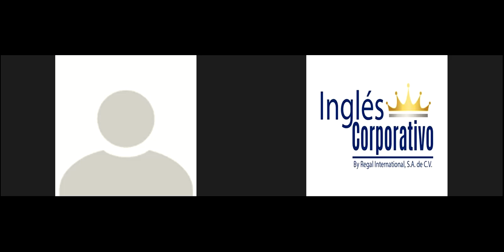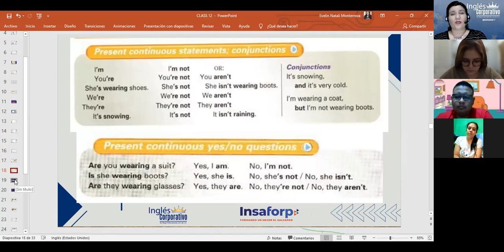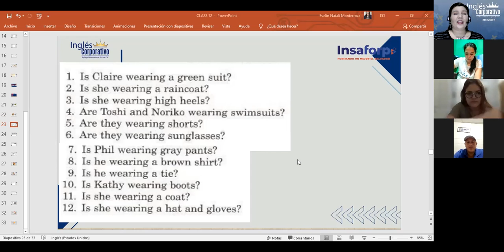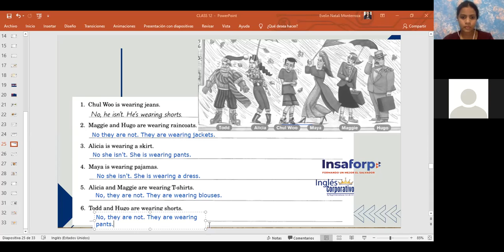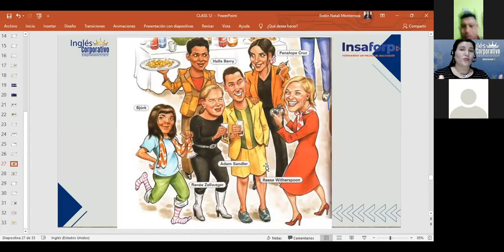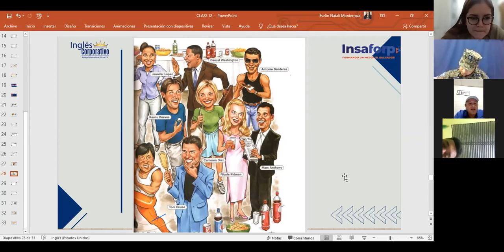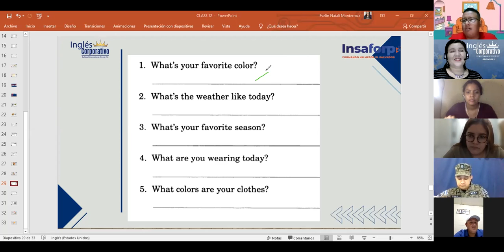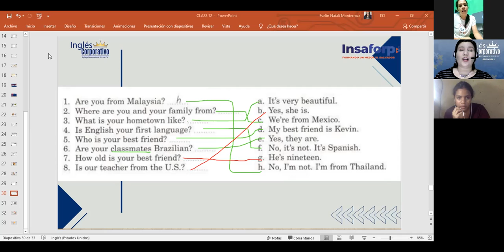Inglés Corporativo-Continuous forms practice-Day 12